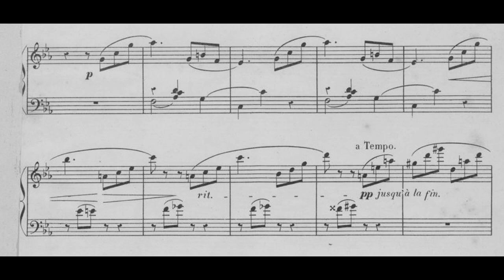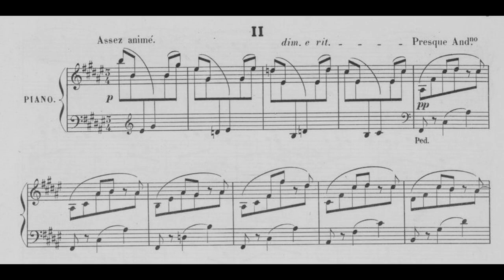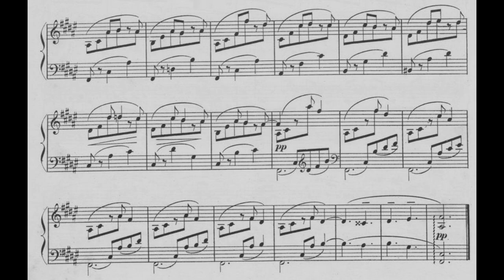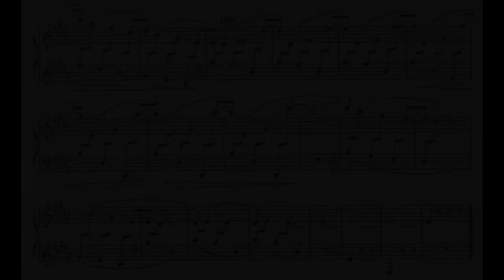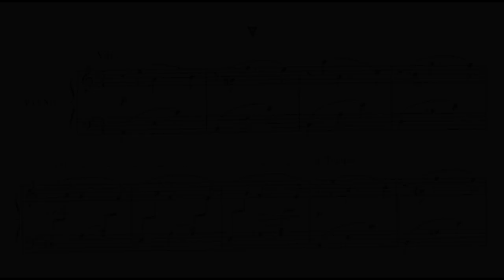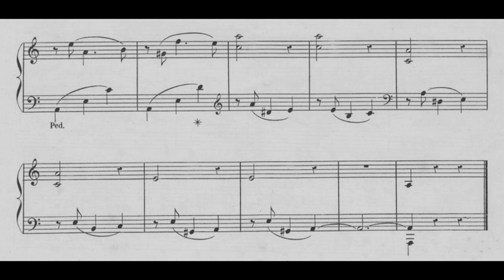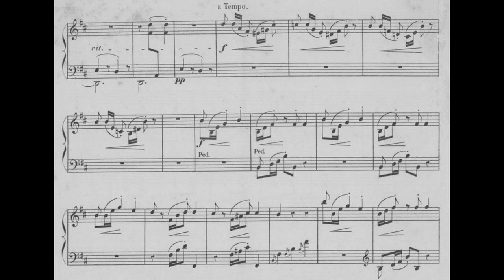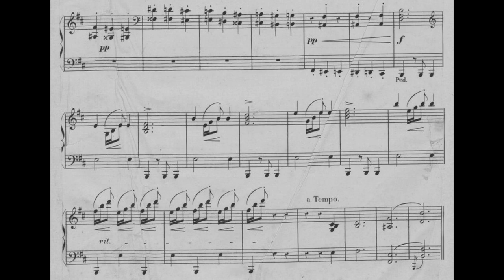Marie Jaëll - Valses mélancoliques for piano (with score)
Composed by Marie Jaëll (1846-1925) in 1888.

Recorded by Cora Irsen (piano)

00:00 - I. Pas trop lentement
01:01 - II. Assez animé
02:28 - III. Assez animé
03:15 - IV. Très décidé
04:11 - V. Vite
05:19 - VI. Très rapide